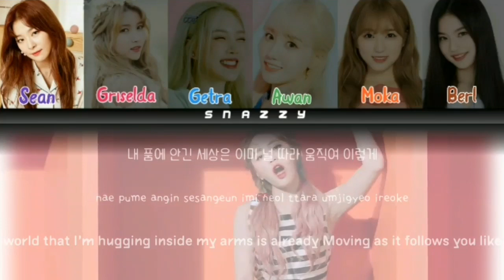[프로듀스 X 퀸덤] 🎶LOVE BOMB – 스네찌 (SNAZZY) @콘셉트 전투 fromis_9 커버 송 '210120 EP.04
*🔮⚡ PRODUCE X QUEENDOM｡﹅*
Today is first battle round concept songs of PRODUCE INFINITY X QUEENDOM!

Let's support your favorite team!
Pick your QUEEN! Be the NO.1!
We are not princess! We're the real QUEEN!!

🌟 SNAZZY :
  ❮، Isa`Berl
  ❮، Seulgi`Sean
  ❮، Yerin`Getra
  ❮، Sowon`Griselda
  ❮، Haeyoon`Awan
  ❮، Nako`Moka

🌿 Editor team :
- CCL : Moka
- AUDIO : Awan